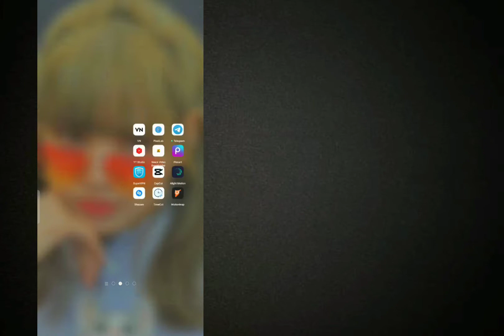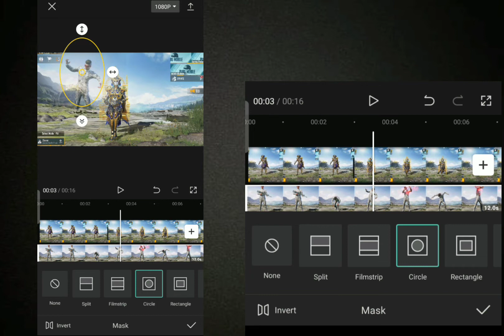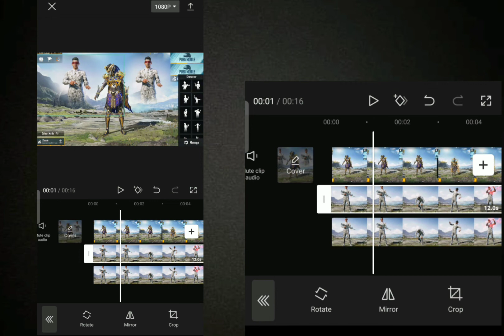PERFECT MASKING LIKE PC TITORIAL ❤️ || IT'S PANDA YT🤤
🥵 pubg mobile lobby video | bgmi lobby video |bgmi lobby edit | pubg lobby edit | pubg lobby video

Cover title
bgmi lobby video
1  pubg mobile lobby video
2. Pubg lobby edit
3. Pubg lobby video
4. Bgmi lobby  edit
5. How to edit pubg lobby video
6. Pubgm lobby video
7. Daku gaming
8. Pubg lobby edit tetorial
9. bgmi lobby edit alight motion

pubg mobile lobby video
pubg mobile lobby editing
pubg lobby edit
pubg mobile best entry edit
pubg lobby edit tutorial
capcut tutorial
how to edit lobby video
lobby video editing tutorial in android
how to edit lobby video in android
android lobby video editing tutorial
Daku gaming
daku gaming lobby video editing tutorial
pubg lobby edit shake
pubg lobby edit status
pubg lobby edit kaise kare
pubg lobby edit alight motion tutorial
bgmi lobby edit cc
bgmi lobby editing video
bgmi lobby edit songs
bgmi edit montage
pubg edited montage
bgmi edit tutorial
Beat sync montage
bgmi lobby beat sync
bgmi lobby sync status
bgmi lobby sync shorts
bgmi beat sync video
bgmi beat sync songs
bgmi beat sync edit
how to make bgmi beat sync
love nwantiti bgmi beat sync
raatan lambiyan bgmi beat sync
stay bgmi beat sync montage
afghan jalebi bgmi beat sync
stay bgmi beat sync
ranjha bgmi beat sync montage
Pubg beat sync montage
pubg beat sync montage tutorial
pubg beat sync montage thumbnail tutorial
pubg beat sync montage status
pubg beat sync montage tutorial capcut
pubg beat sync montage malayalam
pubg beat sync montage song
pubg beat sync montage hindi song
pubg beat sync montage only sniper
pubg beat sync montage animals
pubg beat sync montage awm
pubg beat sync montage video
pubg beat sync montage brown munde
pubg beat sync montage whatsapp status
bgmi velocity formula
bgmi velocity definition
bgmi velocity creditpubg velocity
pubg velocity edit
pubg bullet velocity chart
pubg bullet velocity dmr
pubg dmr velocity
pubg slr bullet velocity
pubg mk12 bullet velocity
pubg smg bullet velocity
pubg bullet velocity
pubg velocity montage
pubg velocity edit
pubg velocity edit tutorial
pubg velocity montage tutorial
pubg velocity edit tutorial capcut
pubg velocity edit alight motion
pubg velocity edit tutorial alight motion
pubg velocity preset
pubg velocity tutorial
pubg velocity montage whatsapp status
pubg velocity edit tutorial premiere pro
pubg velocity beat
bgmi velocity calculator
bgmi velocity equation
bgmi velocity aircraft
bgmi velocity urgent
bgmi velocity systems
bgmi velocity meaning
bgmi velocity wings
bgmi velocity montage
bgmi velocity edit
bgmi velocity montage edit
bgmi velocity
bgmi velocity montage tutorial
how to make bgmi velocity montage
love nwantiti bgmi velocity
one dance velocity edit bgmi
how to make velocity edits on alight motion
how to edit slowmo montages
pubg montage
pubg montage sniper
pubg montage video editing
Realme 6 PUBG MONTAGE
Pubg velocity montage edit
Bgmi velocity montage
How to edit pubg slow Mo montage
How to slow Mo video
Pubgm montage
pubg montage
pubg montage sewing effect alight motion
bgmi popularity trick
Bgmi golden chiken
bgmi live
bgmi lobby edit
bgmi lobby edit shake
Pubg lobby edit tetorial
Pubg lobby edit montage
Pubg lobby video
Bgmi lobby video
Pubg lobby